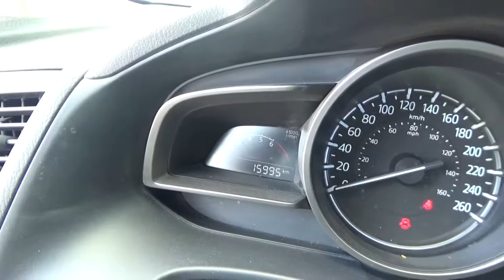Mazda / 3 / 2017-1153448